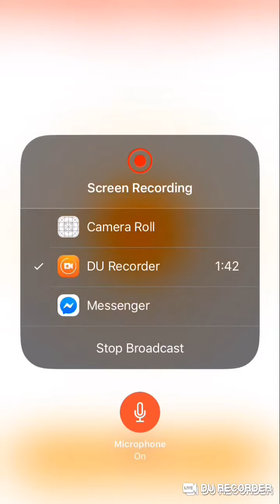Mobile gaming with George- Archero